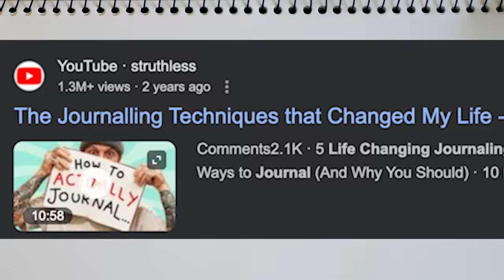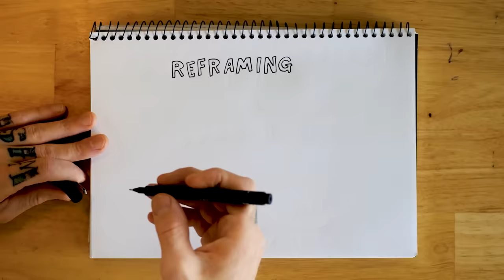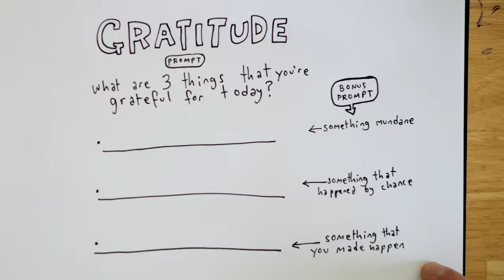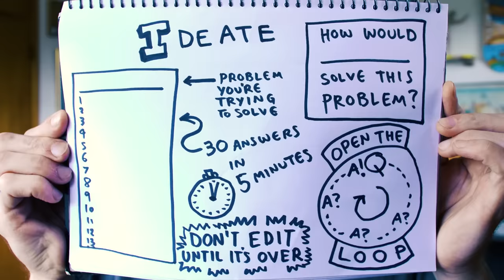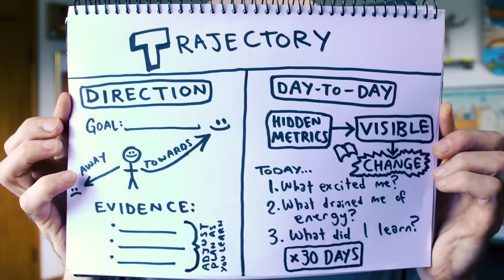The Journaling System that changed my life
A video about journaling (and vomit).

Created by Campbell Walker